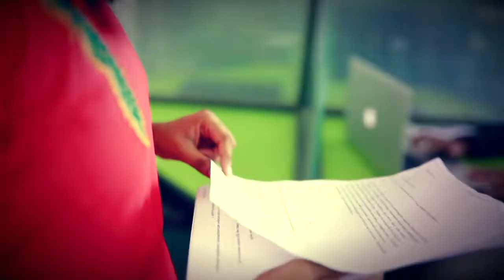SHOW THE SPIRIT EP:8 JUNE 8th 2019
Education system in Kerala.